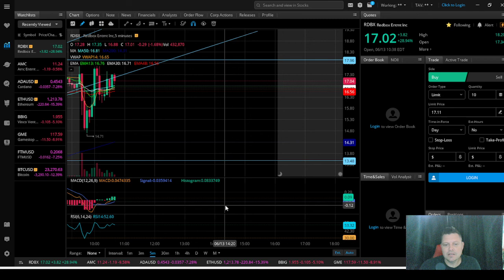Could be Explosive! REDBOX Monday Action 6/13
Volume looks like we could see explosive action 6/13